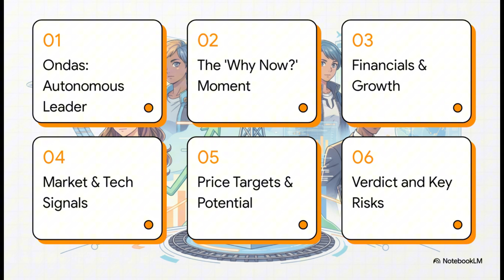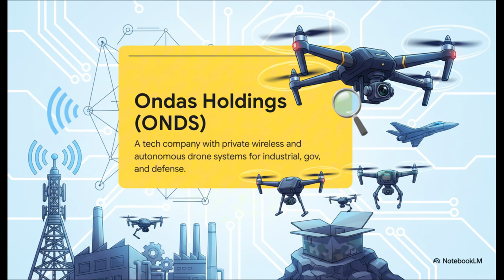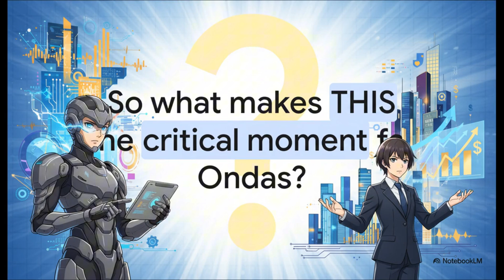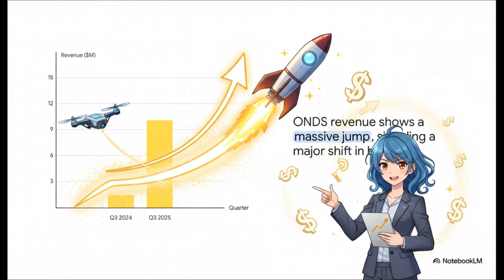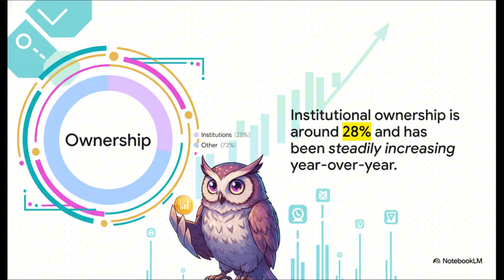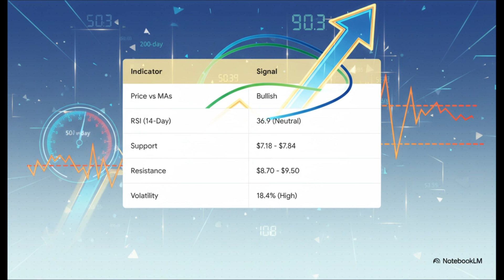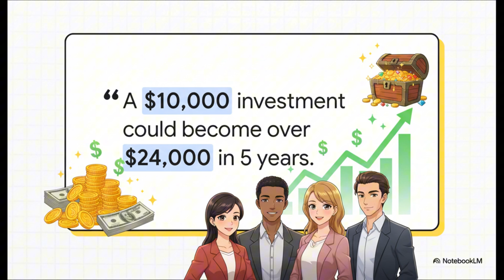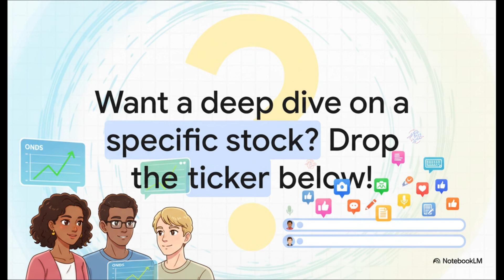Hidden Gem Alert: Ondas' AI Drones Set to 10x by 2030?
Join Robinhood with my link, and we'll both pick our own free stock 🤝

This clip provides an in-depth financial and operational analysis of Ondas Holdings Inc. (ONDS), detailing its core business in private wireless connectivity and autonomous drone systems used across government, defense, and industrial sectors. A significant portion of the discussion focuses on the company’s unique competitive position, highlighting its industry-first FAA regulatory approvals for beyond-visual-line-of-sight drone operations and its specialized FullMAX radio platform. The analysis examines a robust growth pipeline, which is primarily fueled by recent strategic acquisitions and expanding defense contracts, including a substantial U.S. Army award and international orders for counter-UAS technology. Financially, the report notes a strong revenue rebound in Q3 2025, projecting a 50-60% revenue Compound Annual Growth Rate (CAGR) through 2026, yet acknowledges the current risks associated with high volatility and dilution from recent equity raises. The technical review concludes that the stock exhibits bullish momentum post-earnings, trading above key moving averages while supported by increasing